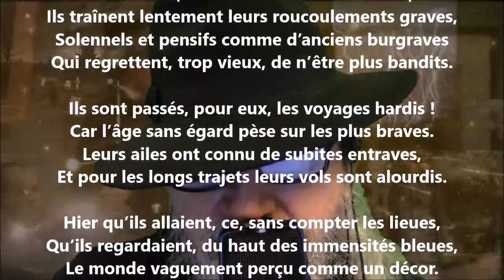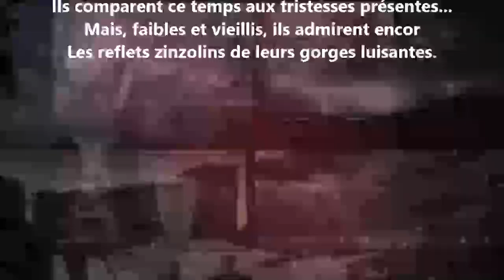Les vieux pigeons - Alphonse Germain-Lacour lu par Yvon Jean